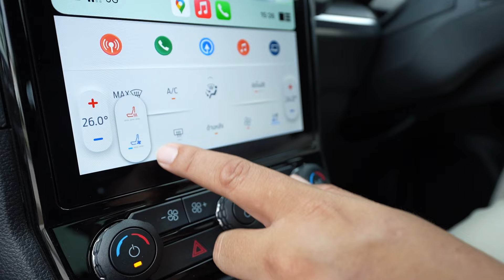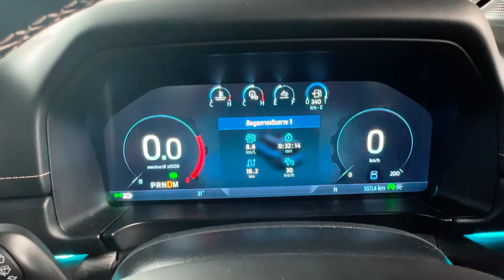Ford Everest Platinum พลังเหลือขับสนุก นุ่มสุขุม เรือธง PPV ไฮโซ ในราคา 2.279 ล้านบาท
เปิดตัวมาตั้งแต่ ช่วงมอเตอร์โชว์ที่ผ่านมา สำหรับ รถอเนกประสงค์ตรวจการณ์ตัวหรูในนาม  Ford Everest Platinum  เจ้าของที่สุด PPV  หรู ในราคา ทะลุ 2 ล้านบาท รายแรก
หลัง จากทาง ฟอร์ด เคยบอกว่า รถรุ่นนี้ จะมีขายราวๆ 350 คัน เท่านั้น จนกระแสตอรับดี ขายหมดอย่างรวดเรฝ้ว ทำให้ ฟอร์ด ต้องเปิดรับจองอีกครั้ง และ หนนี้ เราจะได้ รีวิว กันชัดๆ  ถึงที่สุด รถอเนกประสงค์ตรวจการณ์  Ford Everest Platinum   หรือ  Ford Everest V6  พร้อมลองขับ มันว่า ตัวจริงของมัน ดีสมราคาหรือไม่ น่าใช้มากแค่ไหน กัน ใน รีวิว  Ford Everest Platinum  เทปนี้

ที่จะได้รับชม ในคลิปนี้

00:00 - ไฮไลท์
00:30 - เกริ่นนำ
00:56 - ภายนอก
06:06 - ภายในห้องโดยสาร
08:02 - ฟังชั่นภายในที่เพิ่มขึ้น
10:48 - สมรรถนะในการขับขี่ - เครื่องยนต์
13:17 - อัตราประหยัด
15:04 - ข้อมูลการทดสอบ อัตราเร่ง
16:39 - สมรรถนะการขับขี่ - การควบคุมตัวรถ
20:08 - ระบบขับสี่ ที่แอบกังวล
24:05 - สรุป